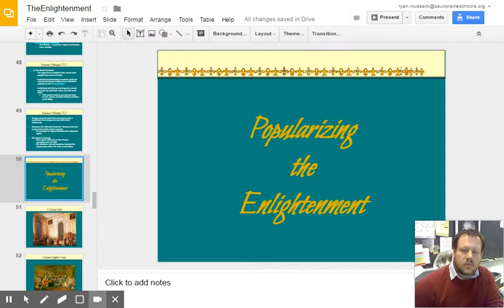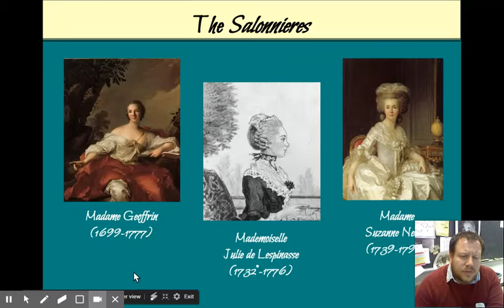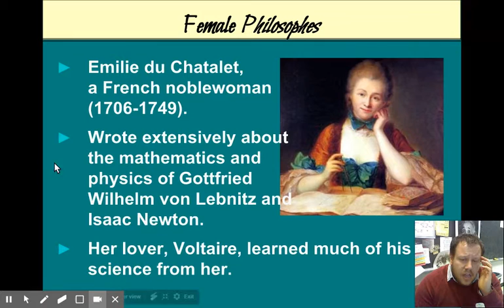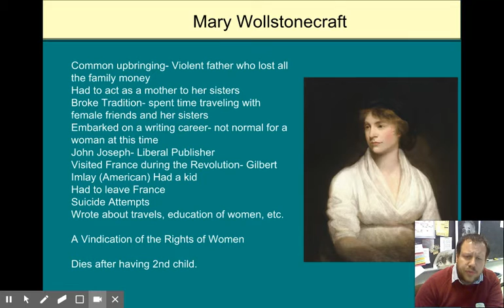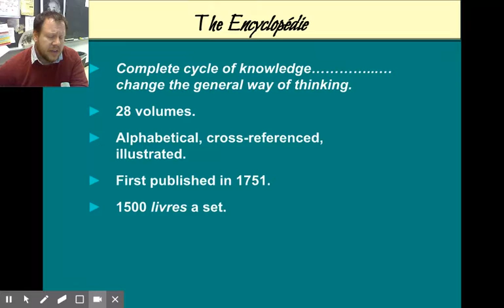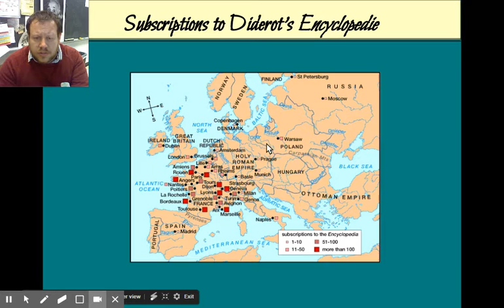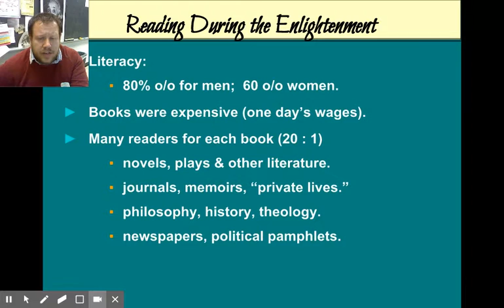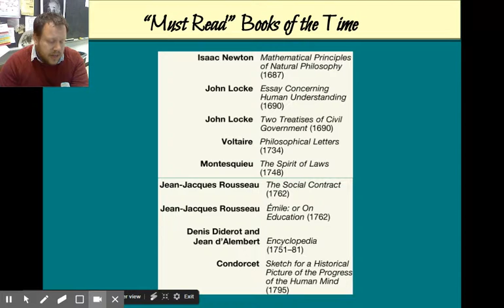Popularizing the Enlightenment